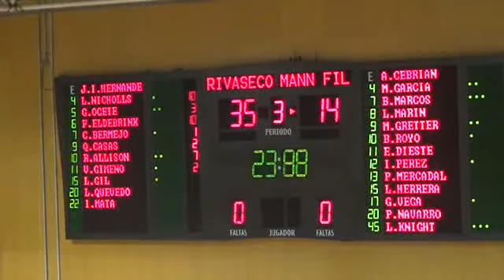LIGA FEMENINA JORNADA14 RIVAS ECOPOLIS...,73 - 45,MANN-FILTER... (25/01/2014)